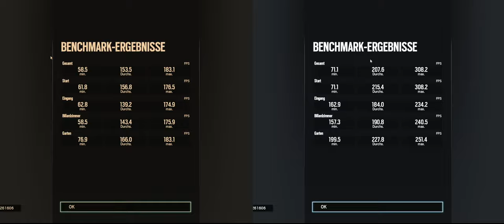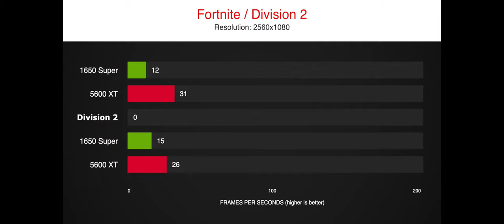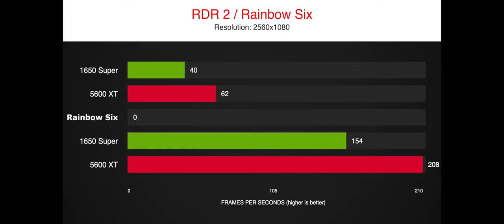GTX 1650 Super vs RX 5600 XT UltraWide 😱 21:9 Gaming 2560x1080 Benchmark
Can a GTX 1650 Super compete with an RX 5600 XT when it comes to UltraWide Gaming? Or do you need the higher tier card to play properly in 21:9?

Will the 1650 Super be the first viable entry-level option for ultrawide gameplay or do you have to spend 280€ to get the RX 5600 XT?

GPU models:
- ASRock Radeon RX 5600XT Challenger OC 6GB
- InnoVISION Inno3D GeForce GTX 1650 SUPER TWIN x2 OC

timestamps:
0:00 CoD Warzone
0:49 So Tomb Raider
1:29 Fortnite
2:14 Division 2
2:49 Red Dead R2
3:44 Rainbow Six
4:15 Formula 1 2019
5:00 Borderlands 3
5:45 Results

System:
Ryzen 7 3700X
16 GB RAM - 3200MHz CL14
GPU
1TB NVMe SSD